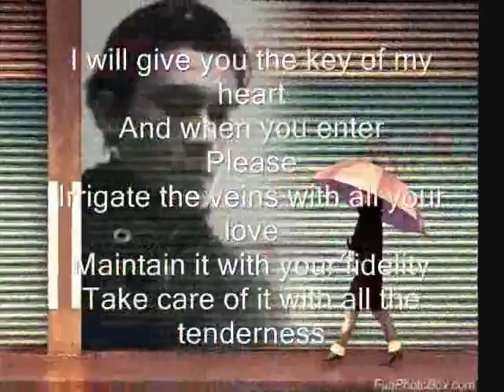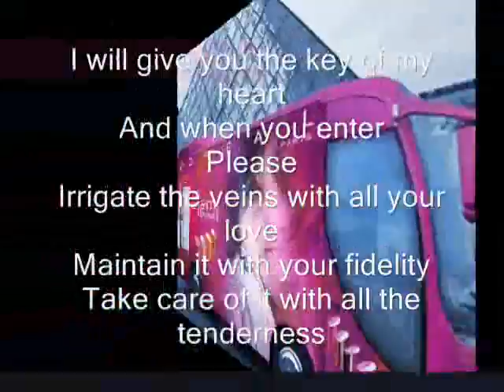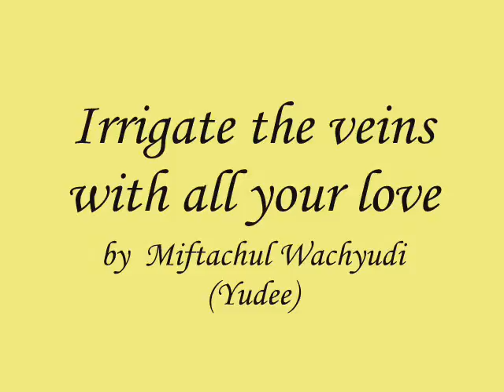Irrigate the veins with all your love-miftachul wachyudi (yudee).Miftachul Wachyudi (Yudee)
do.
do so
Money is an excellent servant, but the host
very bad.